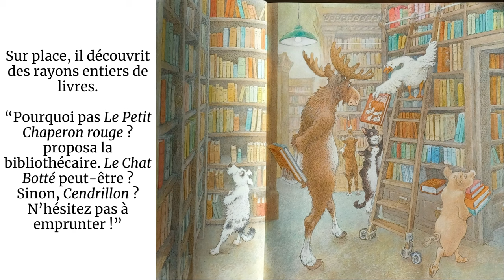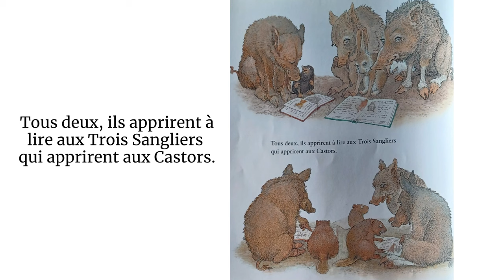Le Bibliobus, de Inga Moore 📖 Histoire illustrée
Quand élan racontait une histoire, personne n'égalait ses talents de conteur. Un jour pourtant, il fut à court d'idées. Le lendemain, il décida donc d'aller en ville, à la bibliothèque. Cette simple décision allait changer les animaux de la forêt à jamais !
(Il aurait aussi pu faire une chaîne YouTube.)

*merci à Héloïse de m'avoir prêté son livre !*

*texte et illustrations de Inga Moore*
*traduit par Aude Gwendoline*
*titre original "Moose's Book Bus" (2021)*
*publié en France par l'Ecole des Loisirs (2021)*